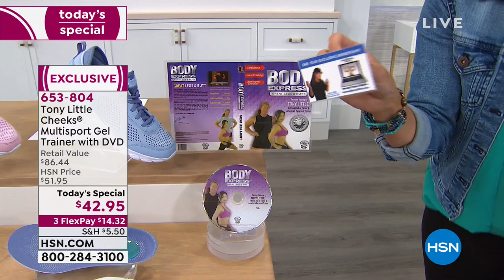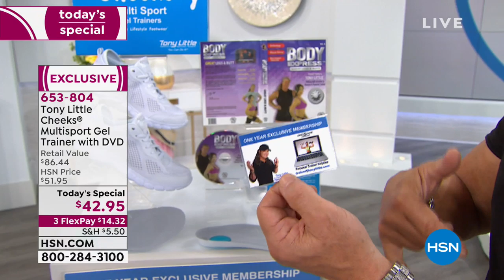Tony Little Cheeks Multisport Gel Trainer with DVD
Train in comfort wearing an sneaker designed for optimum stability, cushioning and support. Along with this versatile athletic shoe, you get a trio of useful resources to help you achieve your fitness goals.

    1 pair of gel trainers
    VIP Personal Trainer 1year membership card
    One of Tony's Famous Workout DVDs
    "10 Most Important Steps to Losing Weight the Right Way" insert

    For the best experience with your Cheeks, start off wearing them for 20 or 30 minutes per day.
    Gradually increase the length of time you wear them every few days.
    Please consult your physician before beginning this or any weight loss or exercise program.